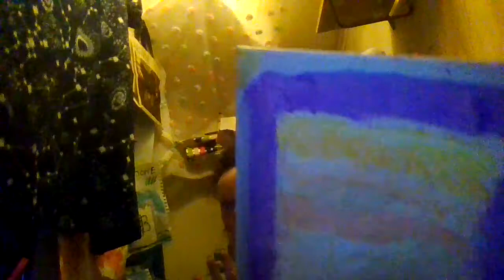Doctor Who- adhesive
Welcome to Sweet Vents, a art blog here for you to explore. Sweet Vents has  , and I love having the opportunity to share my passions and thoughts with my loyal readers. Read on, and enjoy.

***To Measure Expanded Ideas-Sweet-Path Hello World , This Picture is me: Nicole S., I idea that an  Playlist of other ideas that keep me looking for more ways to a jot down notes and it keeps me going as an writer for  Styling while Profile , as with publisher of my self written edits